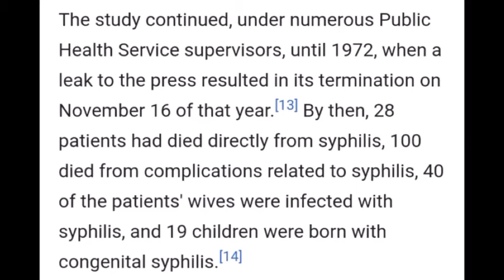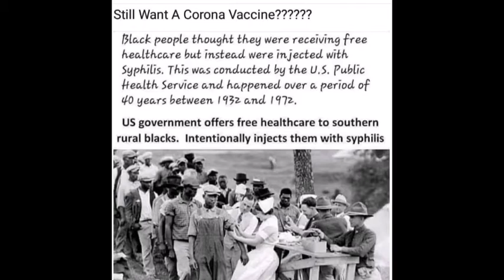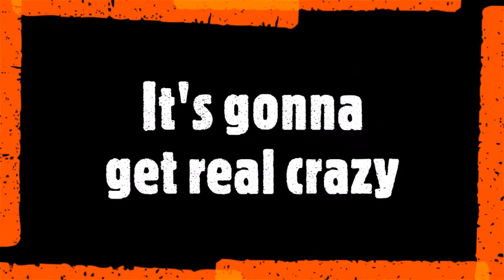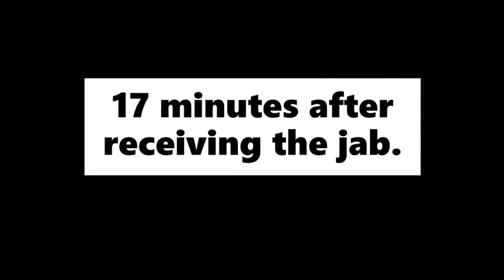Separated By The Jab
The separation of the vaxed and the unvaxed in America.